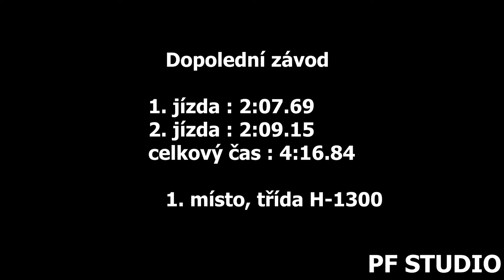Petr Roman - Škoda 130 LR/H - EDDA CUP Autodrom Most 2022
Petr Roman se umístil dopoledne i odpoledne na 1. místě ve třídě H-1300.

Použitá technika
Kamera:Panasonic W580, SONY FDR-AX100
Stativ:Hama Star 60, Razor-ii-180-cm
Mikrofon : Rode Videomic go

Hudba použitá ve videu : Jeremy Korpas - Twin Engines